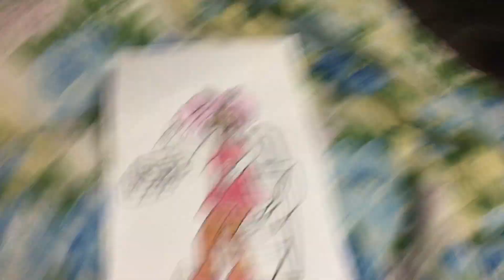18AE730A 4178 496A 901C 7BCF6F7B9485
Date : 2023/1/5/Thursday
Updated : 2023/1/10/Tuesday